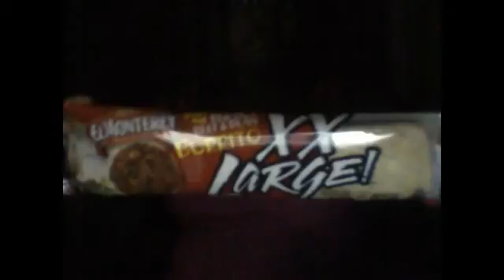Webcam video from June 14, 2015 09:42 AM (UTC)